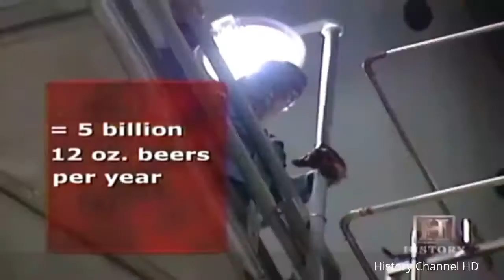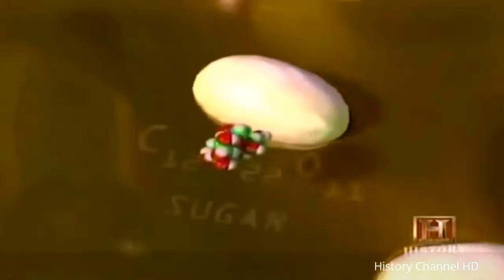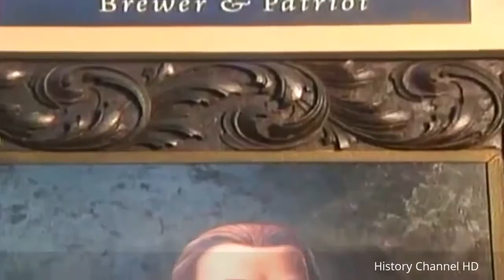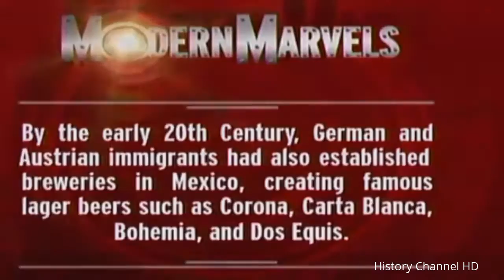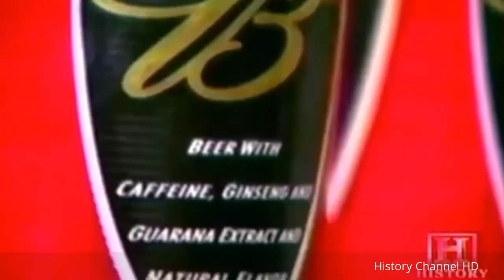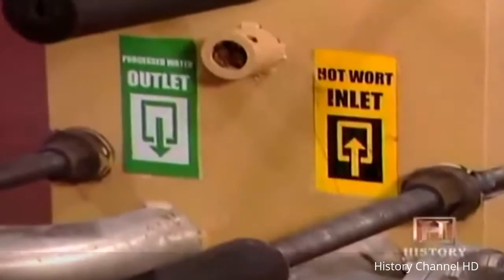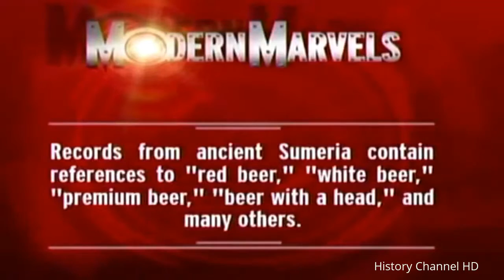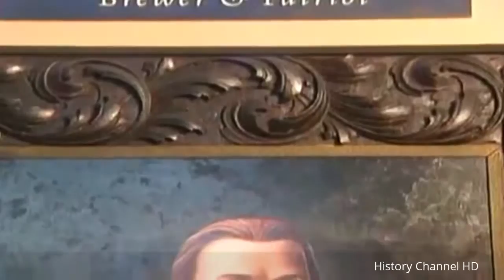How Is Beer Made? Brewing Documentary - History Channel HD